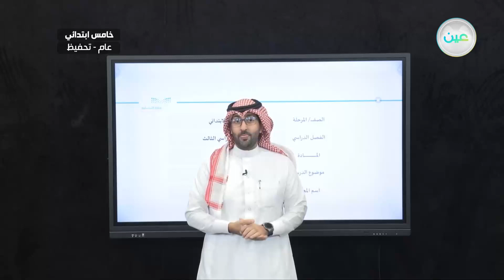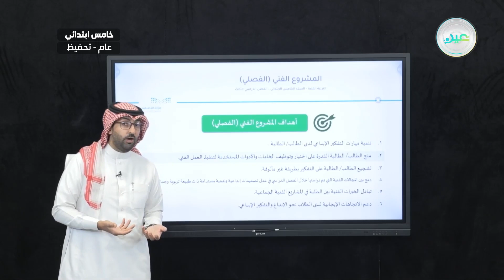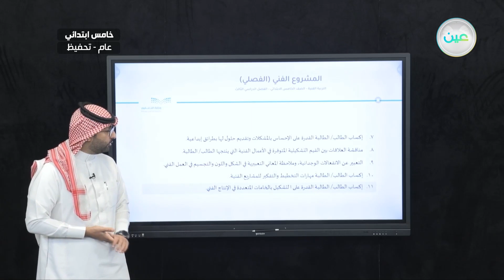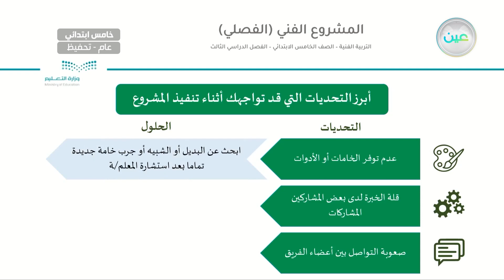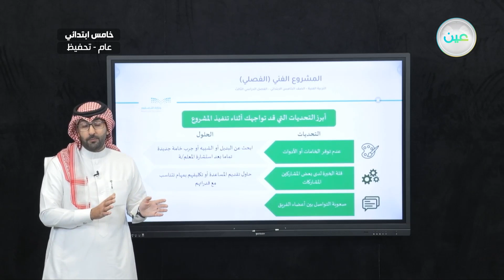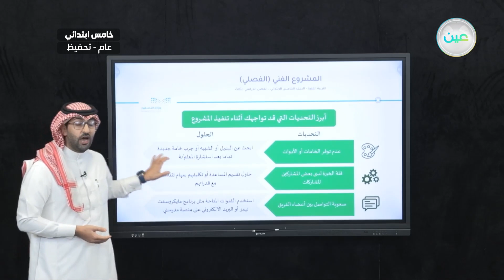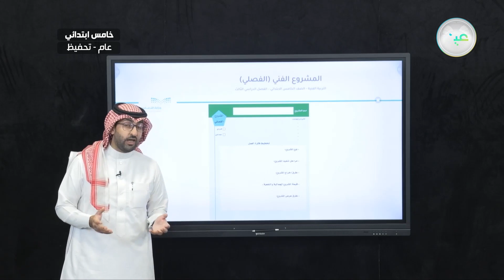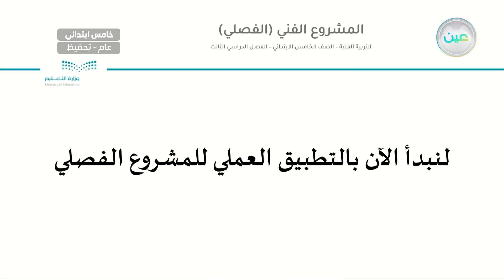المشروع الفني (الفصلي) - التربية الفنية - خامس ابتدائي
الحصة السادسة - الثلاثاء - الأسبوع الحادي عشر - خامس ابتدائي05